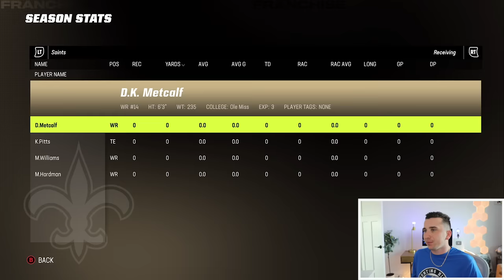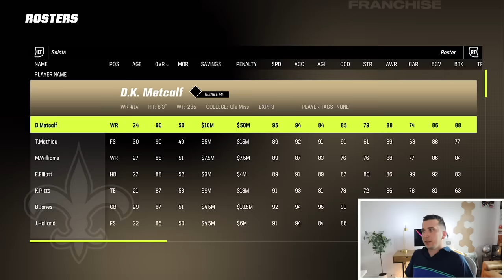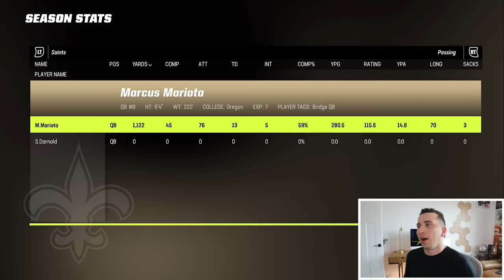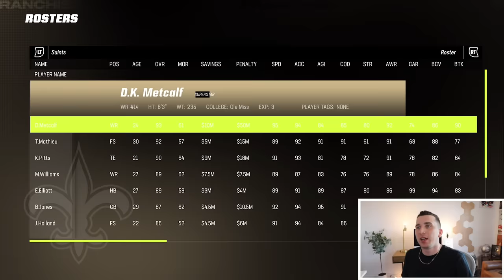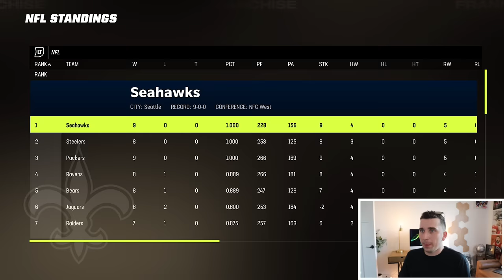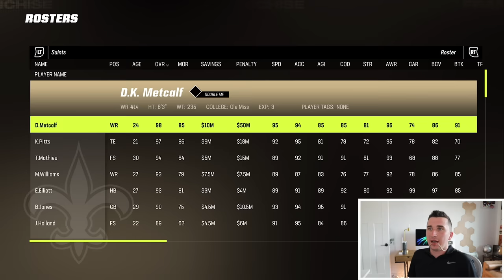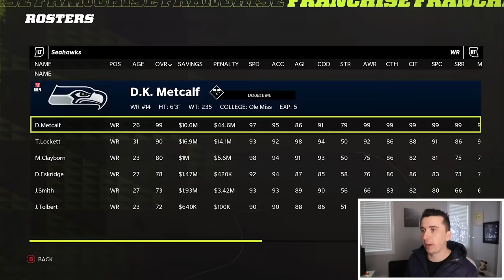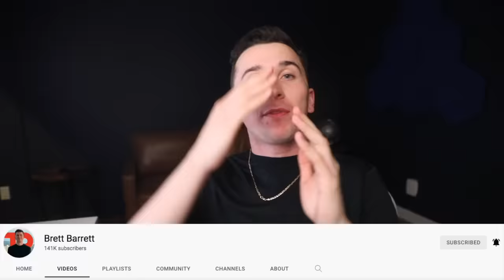THIS IS LEGIT THE BEST FANTASY DRAFT OF MY ENTIRE CAREER!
Today we are back with another Madden 23 Fantasy Draft video and I just had the best draft of my life!